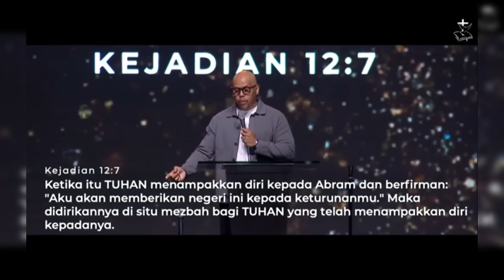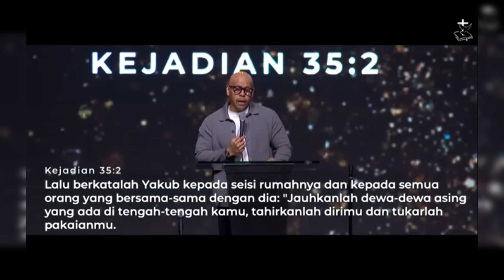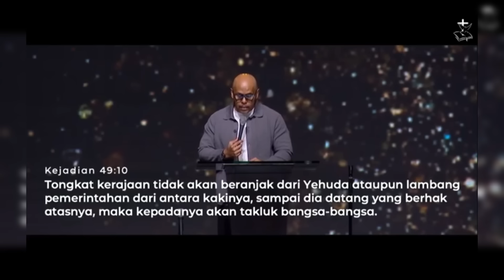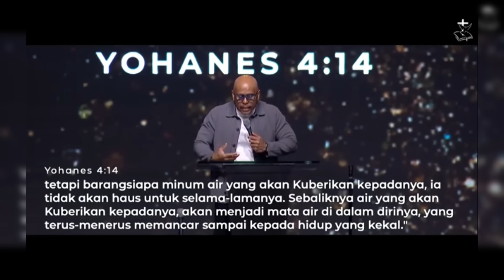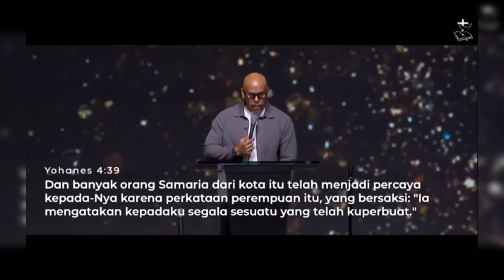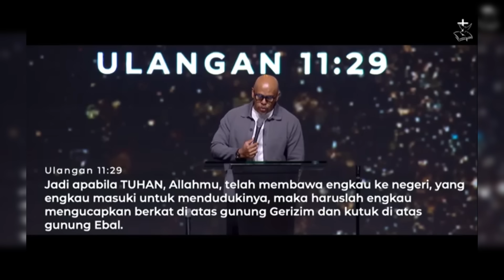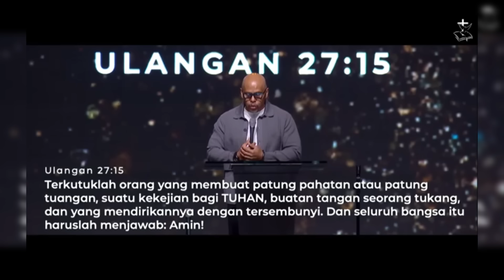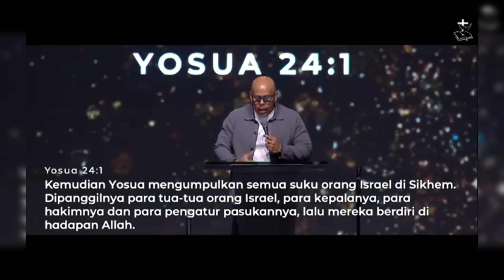MAU MELIHAT JANJI TUHAN ATAS HIDUPMU || PS.BILLY LANTANG